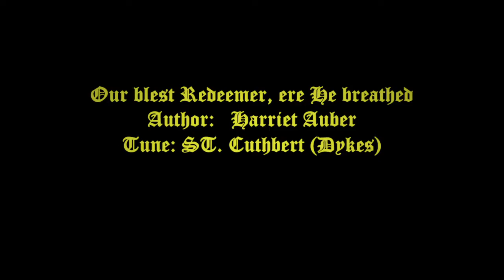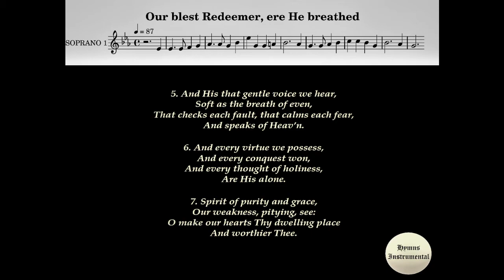Our blest Redeemer ere He breathed Lyrics (St Cuthbert Hymn Tune) Pentecost Hymns Pentecost Sunday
But the Advocate, the Holy Spirit, whom the Father will send in my name, will teach you everything, and remind you of all that I have said to you.                                                                                                                                              John 14:26

Author: Harriet Auber
Tune: ST. CUTHBERT (Dykes)
Meter:  8.6.8.4

For Music Score - Refer English Hymnal (or)  Visit  hymnary.org